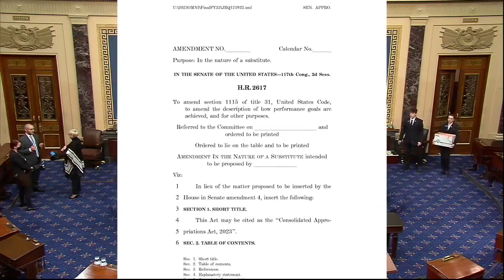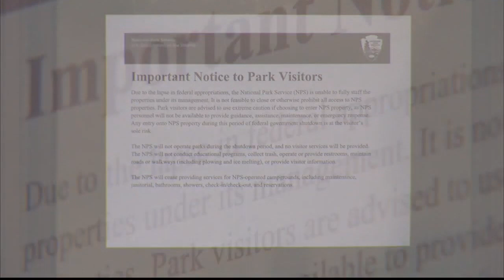What's at stake in government spending bill; House committee refers former President Trump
On this edition of Let It Rip, Congresswoman Debbie Dingell joins us to discuss what's at stake in the spending bill. Plus, we hear from her and former Oakland County GOP Chair Rocky Raczkowski about a house committee referring former President Trump for charges related to the insurrection.